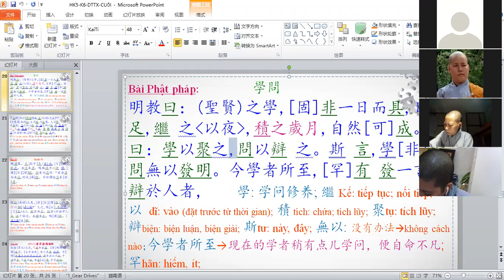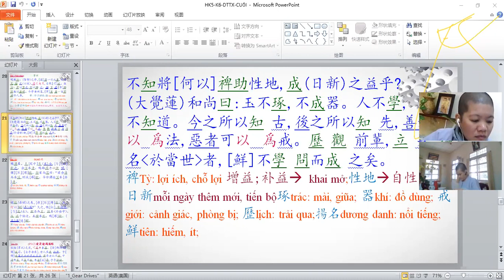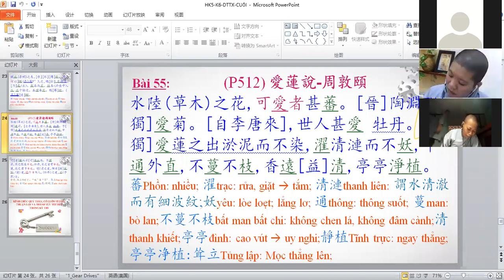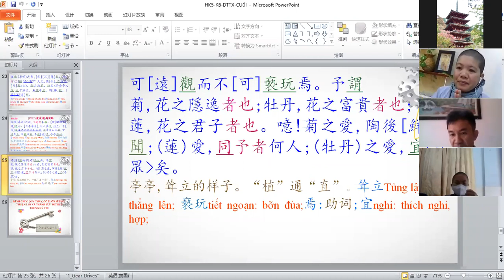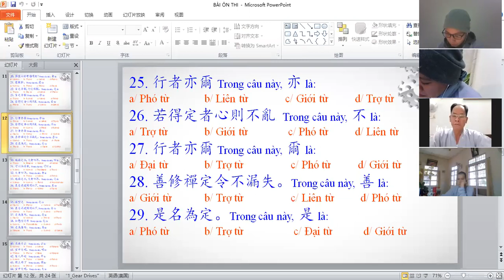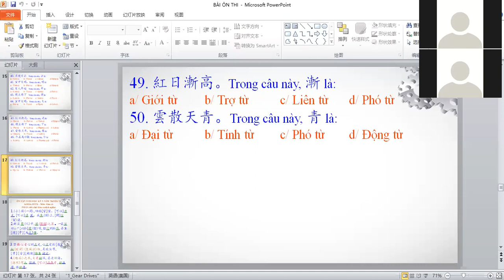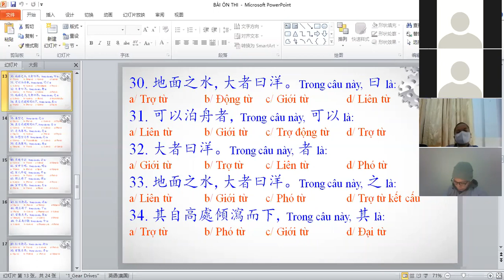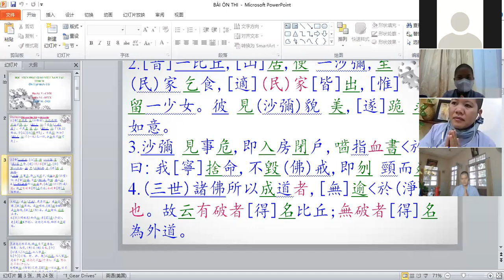H5 K6 DTTX CUỐI 4 NS.TS.TN. Nguyện Liên